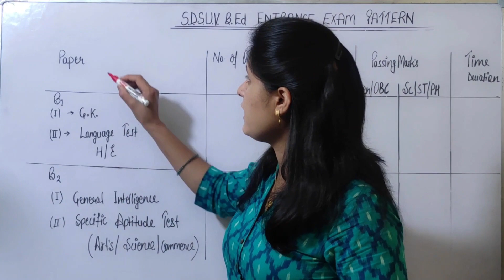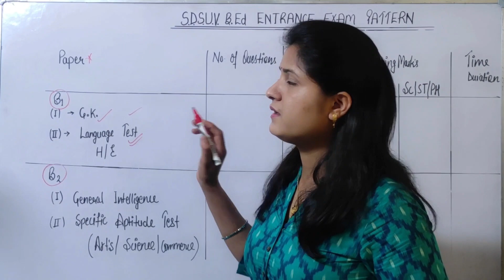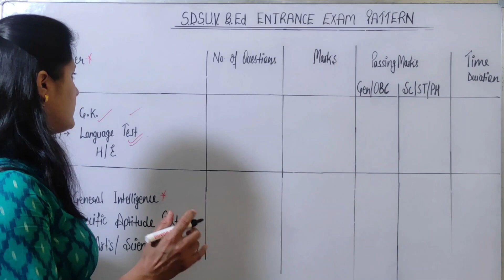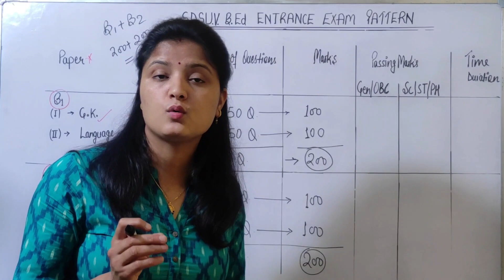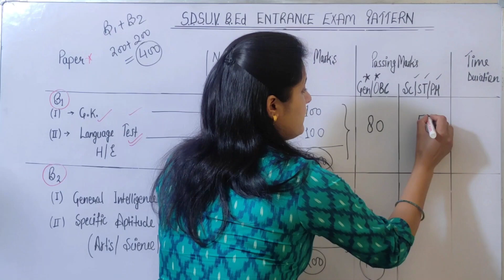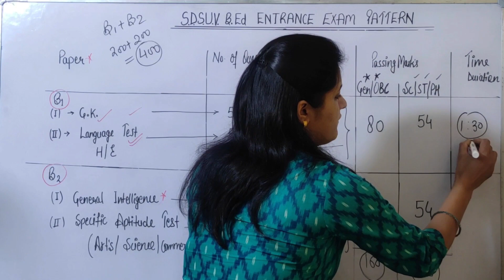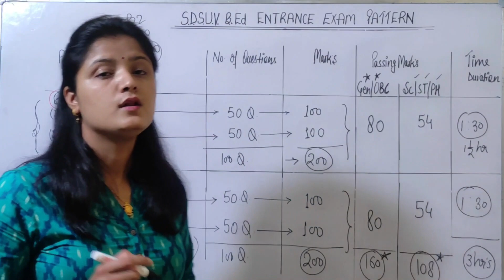Sri Dev Suman B.Ed Exam Pattern 2022 | Latest Exam Pattern of Uttarakhand B.Ed Entance Exam 2022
Hello friends aaj ki es video mai aapko Sri Dev Suman B.ed Entrance Exam 2022 ke Exam Pattern ke baare me bataungi to bane rahiye video ke last tak thank you